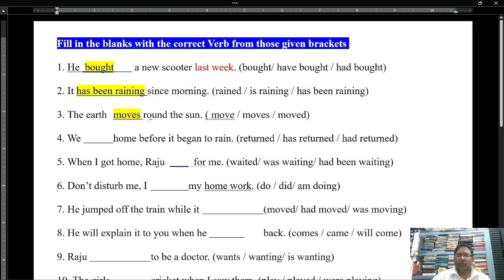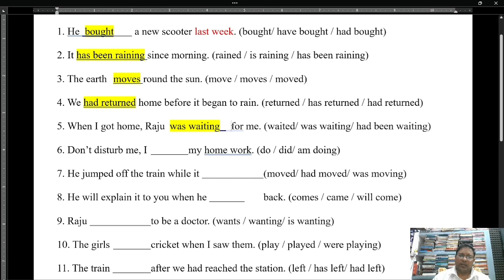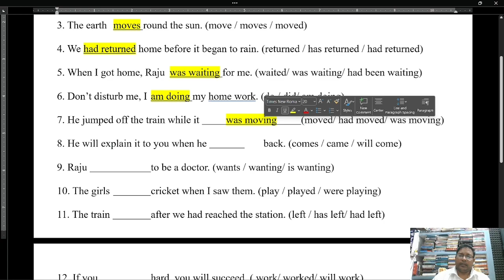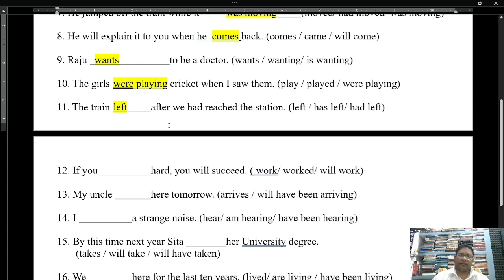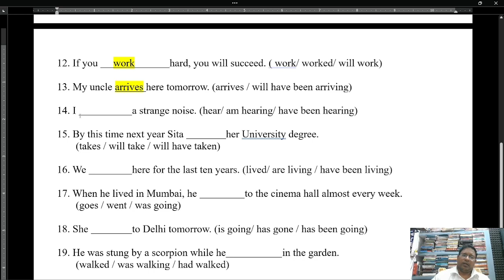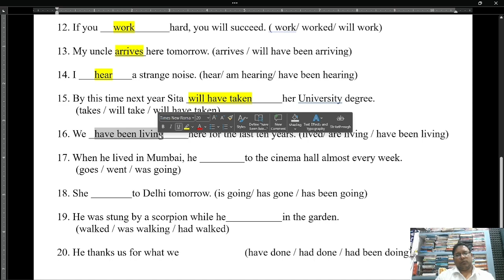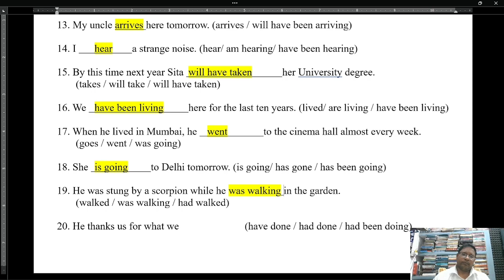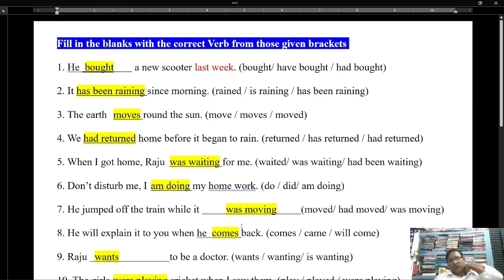Practice Test | Fill in the blanks with correct form of the Verb| Part -1| Saju V. Thomas|KPS